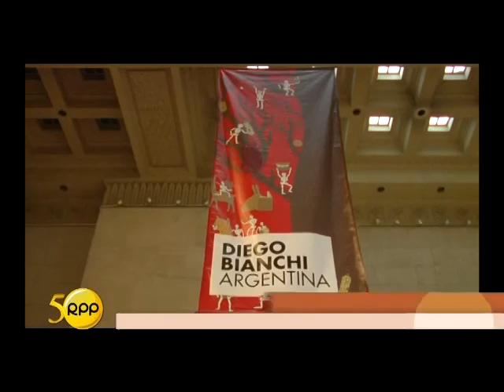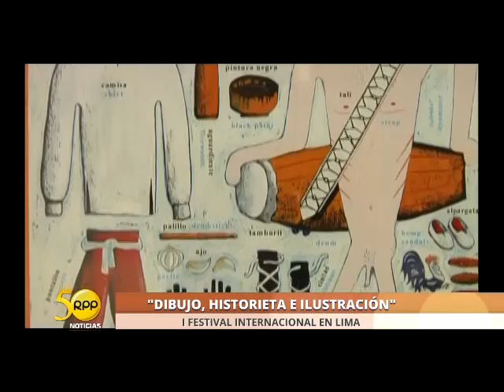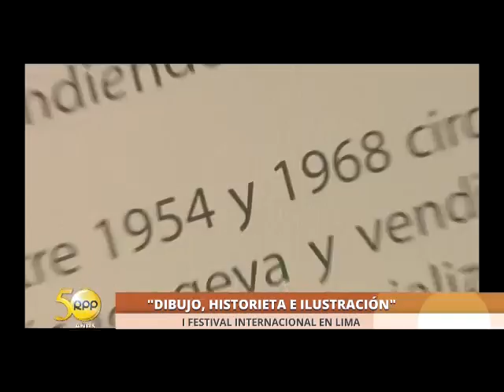Chema a las 11 - Dibujo, Historieta e Ilustración